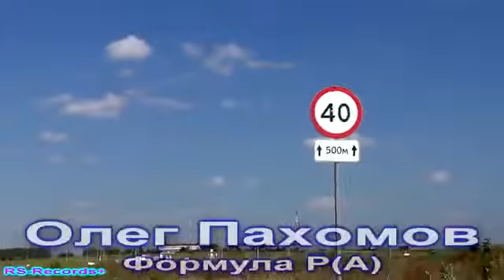Олег Пахомов Формула PA Instrumental Electronic Music 2018